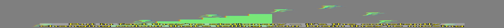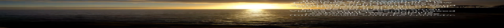Optical illusion dubbed 'Super illusion brothers' sends your head spinning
THIS mind-blowing optical illusion will leave your head spinning about what you think you're seeing.  The animation – dubbed ‘Super illusion brothers’ by its maker– appears to show figures jumping off a moving stairs right then running.   But in fact they’re stationary – it’s the constantly changing colour that’s telling your brain they’re moving.  It takes a while to get your head around the brain tricking gif, created by Japanese Twitter user and optical illusion genius @jagarikin.  They’ve used what’s known as the ‘reverse-phi illusion’ which revolves around how our eye sees light and dark colours.   According to Stanford University: “If a bright point appears at one position, and then reappears at a position shifted to the right, we tend to see a single object moving left to right.’  “It’s a basic effect, and one that underlies the apparently fluid motions we see in movies and animations.”   Earlier this year they blew the mind of fellow Twitter users with a gif of flashing stationary cubes that look like they're moving even though they're not.  Perhaps the most famous optical illusions of modern times was ‘the dress’.  Twitter users were sent into a frenzy when a woman posted a photo of this dress online.  Friends, families and colleagues were divided into two camps, those who thought the dress was black and blue and those who saw it as white and gold.  But what colour actually is the dress? For anyone who saw the dress as blue and black, you were correct.    Other fiendish optical illusions includes this one that tricks you into seeing black and white picture in colour.  Another tricks you into seeing a brunette woman on the wall.  And, a nauseating optical illusion that's fittingly been dubbed 'Chunder Thunder' has been confusing people. The science behind optical illusions